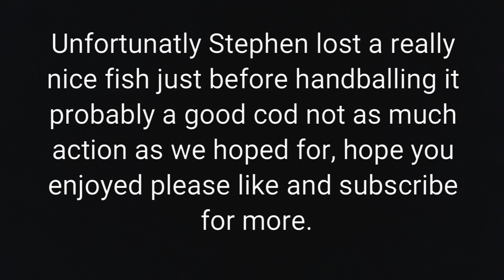Sea Fishing - The falls Ryhope (codling)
Me, james and stephen headed to the falls ryhope in the hope of catching some codling hope you enjoy the video